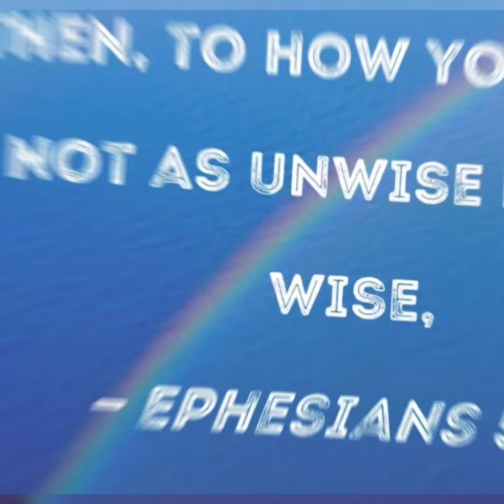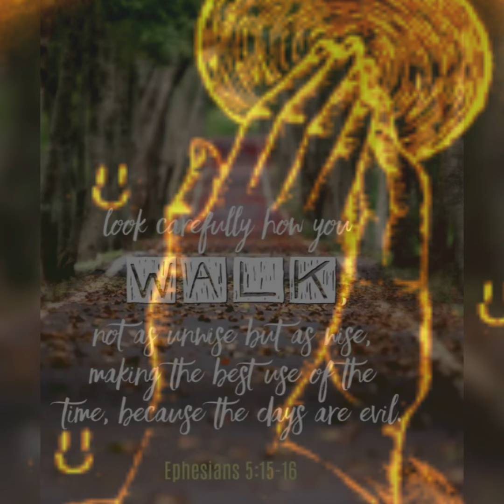Devotional Ephesians 5:15 LIVE WISELY